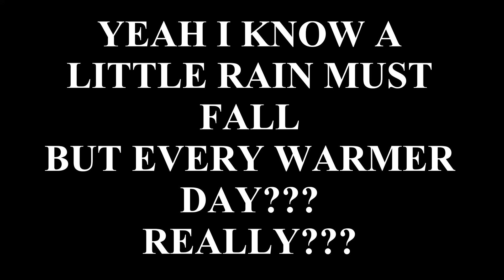RAIN MUST FALL ep151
Been rained out a few times now.